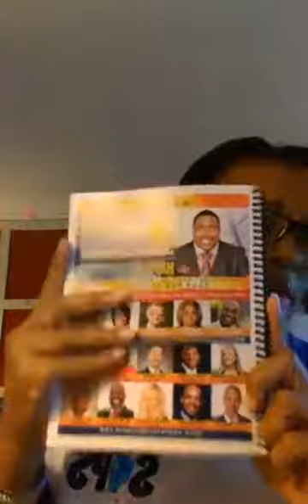Don't Deny Me... SO Shine!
Who says business and faith are incongruent? And just because they say it, does that make it true? Hmmm?   UCDI

So Shine!